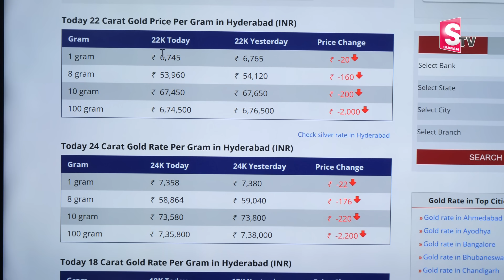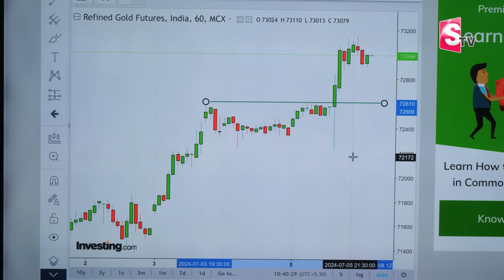Today gold rate|Today gold price in Telugu | today gold,silver rates | Ashada masam In 2024|SumanTV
Details